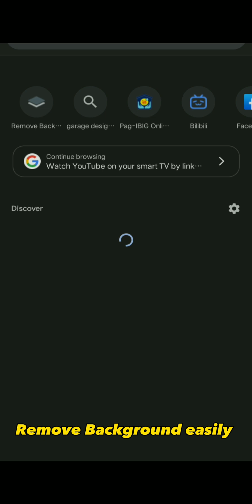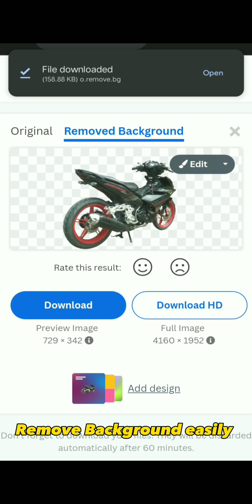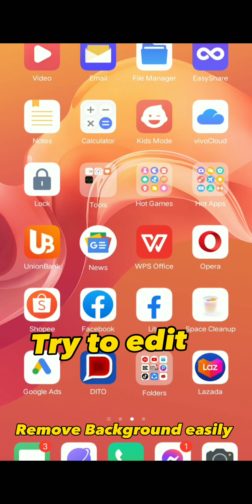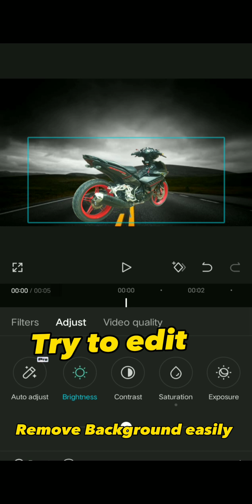How to Remove background | Basic tutorial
This video is for you' how to remove background Using your phone?

Watch this❤️

Thankyou.